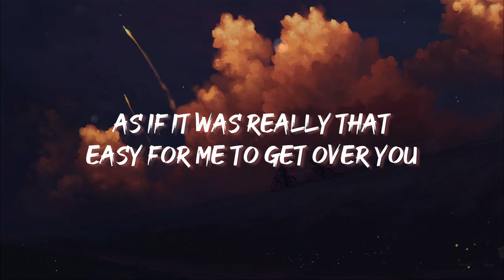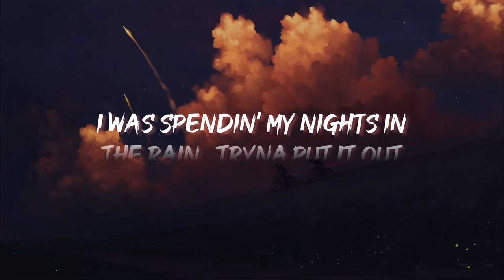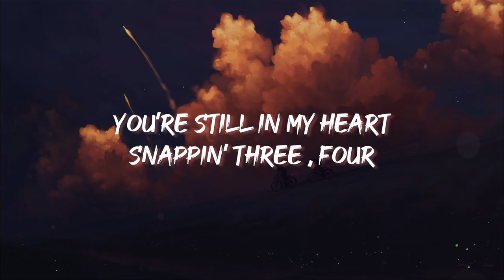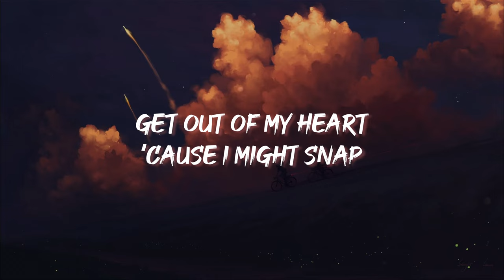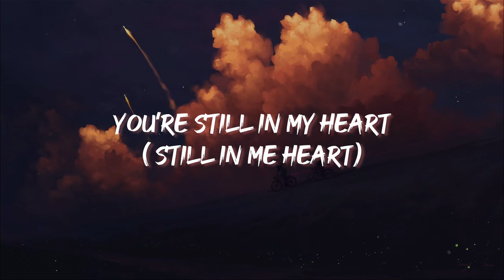Rosa Linn - SNAP (Lyrics)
Oh-oh-oh-ooh
'Cause I might snap
Oh-oh-oh-ooh

Oh-oh-oh-ooh (Snap)
Oh-oh-oh-ooh (Snap)
Get out of my heart
Oh-oh-oh-ooh